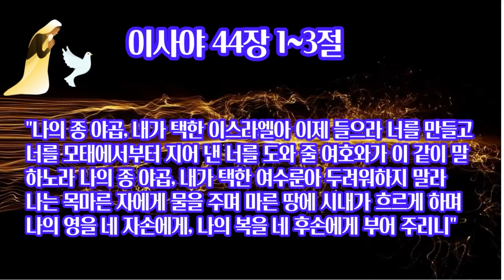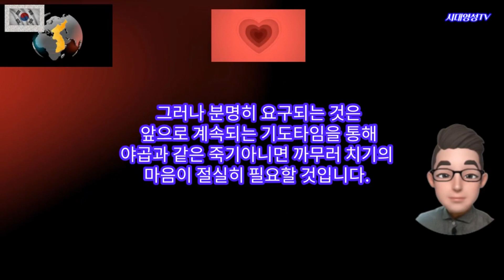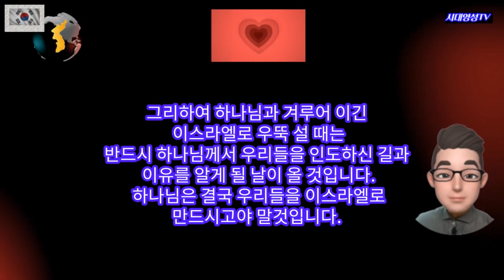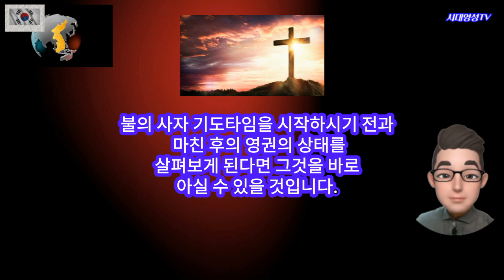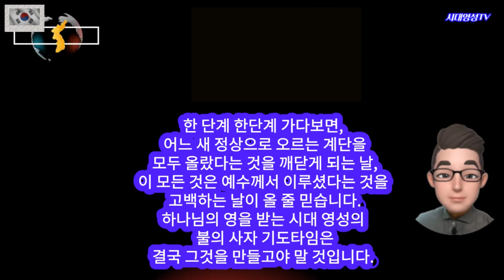야곱에서 이스라엘로, 당신이 지금 야곱이라면 이스라엘이 되는 일만 남았다. 당신의 재정을 강력하게 여는 방법은 의외로 간단하다. 데이비드의 사랑의 말씀타임.